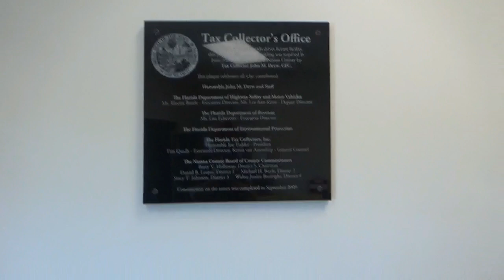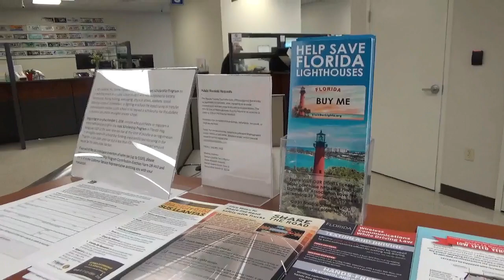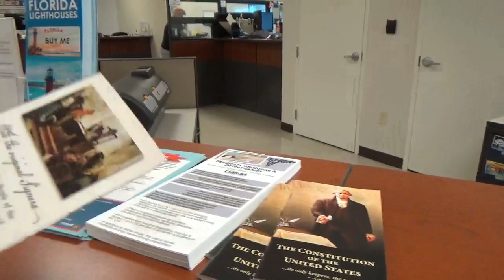LADY GETS TOUCHY ABOUT A CAMERA!!!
Recorded  1-2-20
Nassau County FL tax collector office